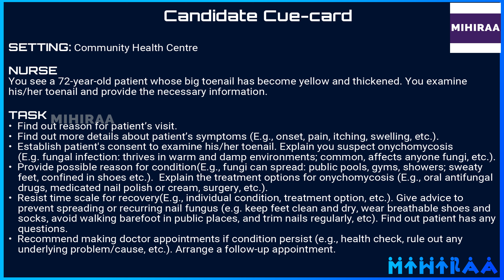OET SPEAKING ROLE PLAY - ONYCHOMYCOSIS | BIG TOENAIL INFECTION MIHIRAA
22 JULY 2023 OET EXAM SAMPLE TOPIC

LISTENING WITH MIHIRAA

OET Speaking Role Play Sample Video for Nurses demonstrates OET speaking role play on onychomycosis. The setting of this OET-speaking role play is a community health center. The nurse sees a 72-year-old patient whose big toenails have become yellow and thickened. The nurse examines his/her toenail and provides the necessary information. By watching this video a nurse will get a clear idea of the scenario of onychomycosis, the OET speaking role-play session for nurses.